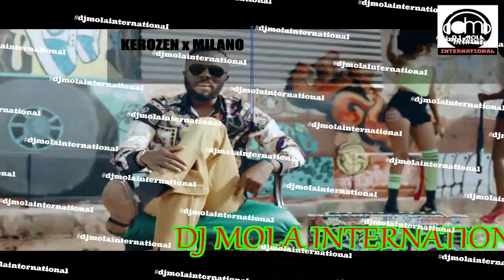KEROZEN ft. Milano - Mouvement des enfants ( Remix)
KEROZEN ft. Milano - Mouvement des enfants ( Remix) / DJ MOLA INTERNATIONAL djmola ivoirien 237showbiz instagram valentinesday toofan sergebeynaud , Toofan-Ce pa Normal.